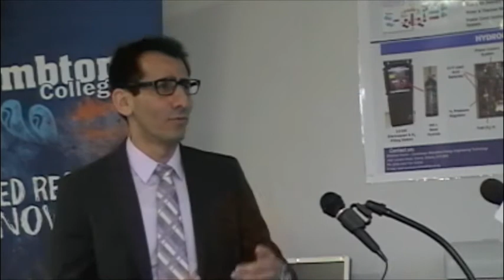chair lambton college